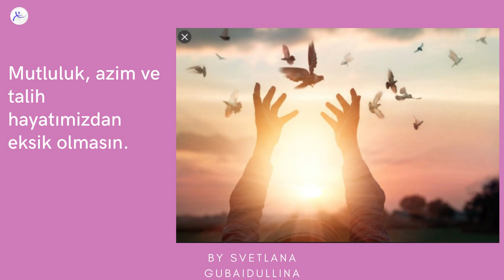Sevgili kardesler.Arts and Soul Studio#ABC Synergyni World.Svetlana Naat Gubaidullina#Education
Arts and Soul Studio ABC and Synergy World can introduce you to a variety of different tools for education
So we want you to continually reconnect with who you are and reconnect with where you are.
We will help you to have a wonderful ABC Journey to find your niche!
We define Educational videos of different Academic subjects, Health and Wellness ,Dance, Music and Art forms and their religious ,social, cultural and artistic qualities.
Through this conceptual approach, students learn modern technique, improvisation, choreography, community, musical awareness. Discover who you truly are and invite yourself to an experience that can transform and give the meaning to your life! With SYNERGY World ,Arts and Soul ABC Studio, you can be exposed to a range of different styles, which improves your sense of self-awareness
Arts and Soul Studio ABC and Synergy World can introduce you to a variety of different tools for education  of Art, dance and inspiring videos.
 With SYNERGY World and Arts and Soul ABC Studio, you can be exposed to a range of different topics, which improves your sense of self-awareness.